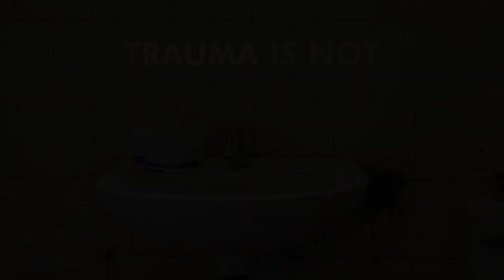A Shade of Indigo Trailer - BANDE ANNONCE NOUVEAUX REGARDS FILM FESTIVAL 2024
Retrouvez le film "A Shade of Indigo" de Hanif James - Pays: Jamaïque 🎥
🗓 Jeudi 21 mars - 18h / Samedi 23 mars - 11h30
📍 Palais de la Culture, Félix Proto - Ville des Abymes